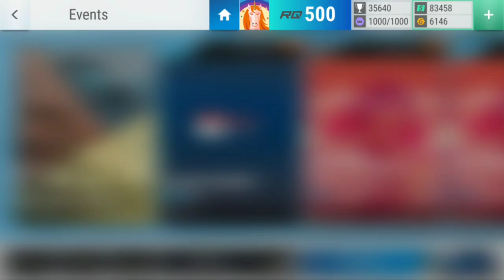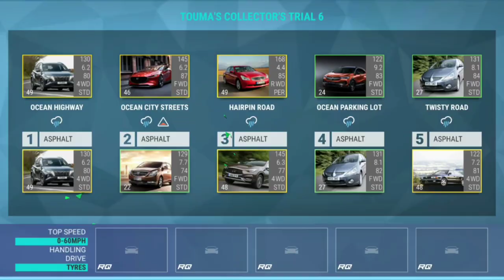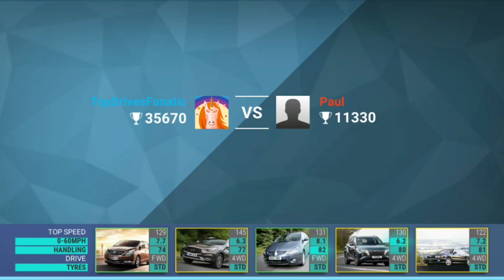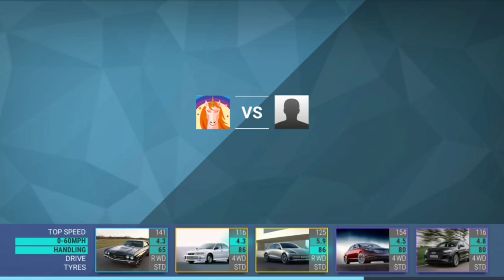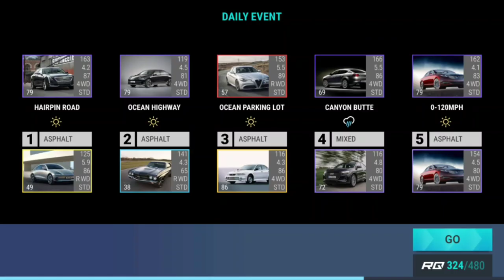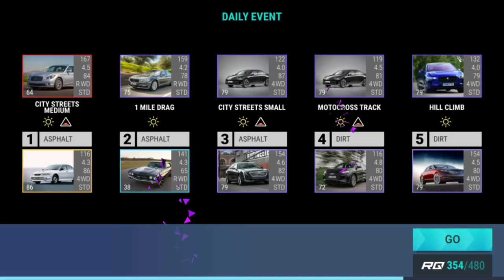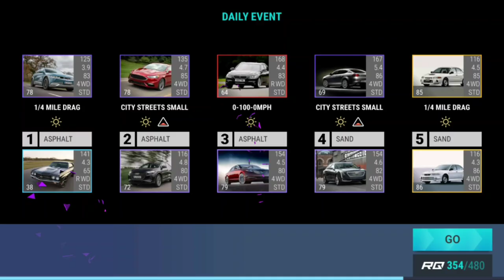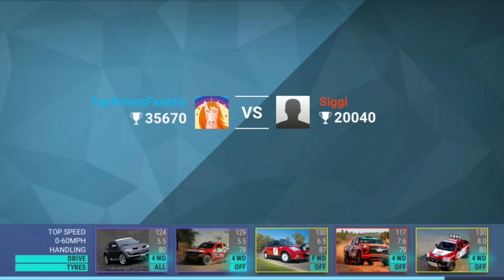Top Drives Events: Touma's Collector's Trial 6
Top Drives Events with the Touma's Collector's Trial 6 and the Mitsubishi Lancer WRC05 Finals.